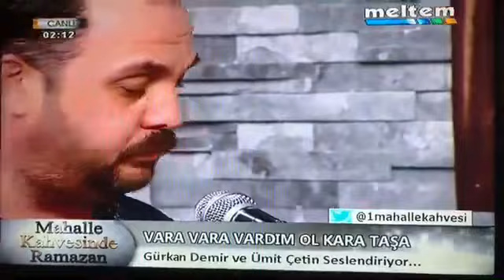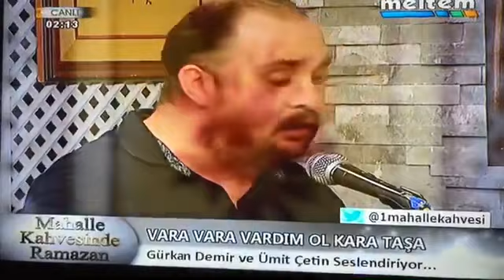Vara vara vardım şu Gara daşa - Fatih Gürkan Demir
Sözler:Karacaoğlan
1 Mahalle Kahvesi Ramazan Meltem tv 2018